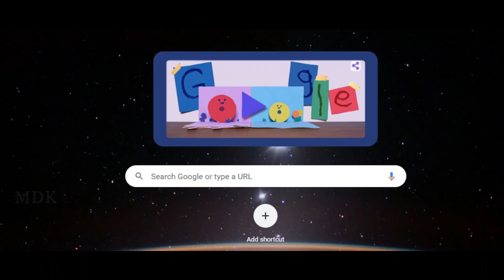Nungu Vettai | நுங்கு வேட்டை | Hunting With My Friends | Natural | Full Video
Natural palm tender
Fresh Toddy Palam Fruit Juice

Nungu Vettai (நுங்கு வேட்டை - பனங்காய்) with my friends, this is an absolutely fun-loving (100%) full video version of நுங்க அறுக்ரோம், செமையா ருசிக்கிறோம்...

Nungu vandi
Palm Fruit Sarbath Making | Palm Hunting My Village
கோடை வெயிலுக்கு குளிர்ச்சி தரும் பணை நுங்கு.
அடிக்கிற அக்னி வெயிலுக்கு ஏற்ற நுங்கு.

nungu juice
itaya nungu ao song
nungu sarbath recipe in tamil
nungu payasam
palm reading
palm tree
palm
palm oil
palm mehndi design
palm jumeirah dubai
walking palm tree
areca palm care
palm fruit
palm oil production process
nungu wala
nungu recipes in tamil
nungu sarbath
nungu vandi seivathu eppadi
nungu vandi prank show
nungu fruit
palm fruit recipes
toddy palm fruit
nipa palm fruit
palm fruit cutting
palm tree fruit
palm fruit juice
palm fruit eating
palm fruit benefits
palm fruit malayalam